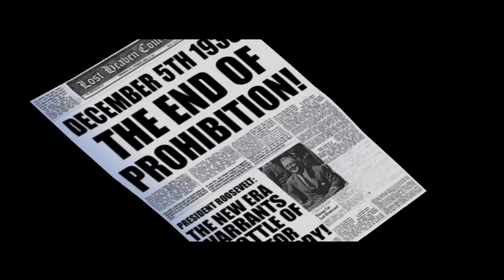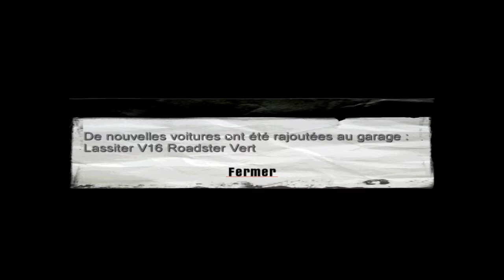Embuscades | Mafia #8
Aujourd'hui, on est efficace et c'est deux missions qui sont réalisées dans cet épisode. Episode qui nous apprend que dans la vie mafieuse parfois le simple fait d'aller manger au restaurant peut se transformer en boucherie.